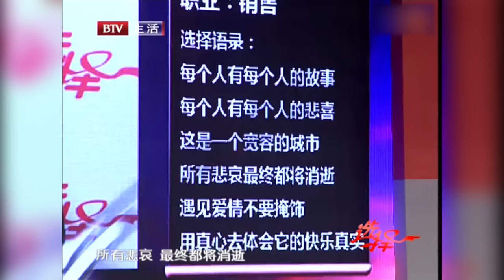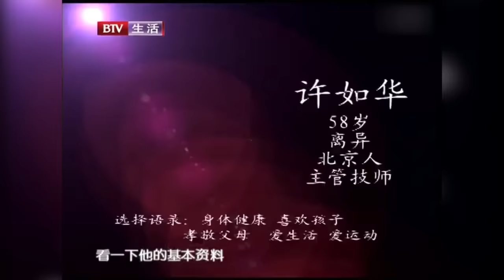神颜美女现场讲述悲惨经历，女儿日本留学竟被丈夫残忍杀害，台下亲友团喊话要让她幸福【选择 北京电视台】